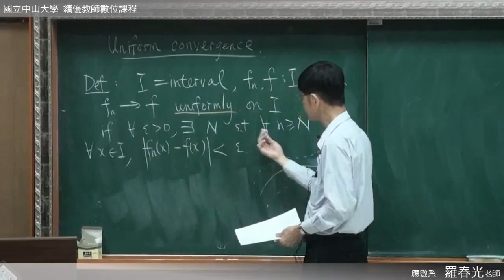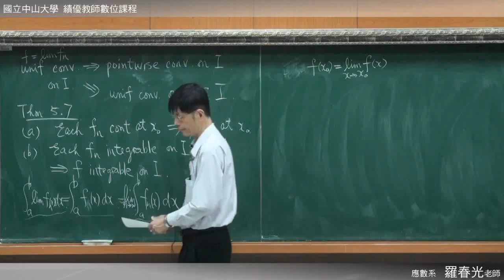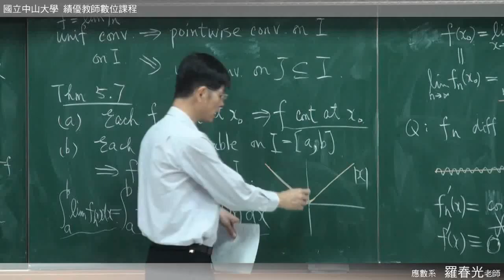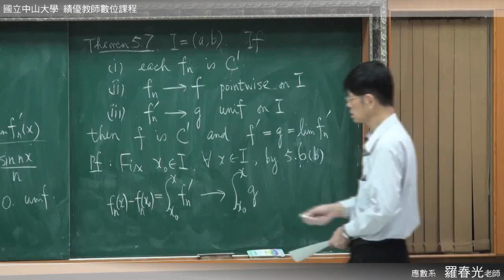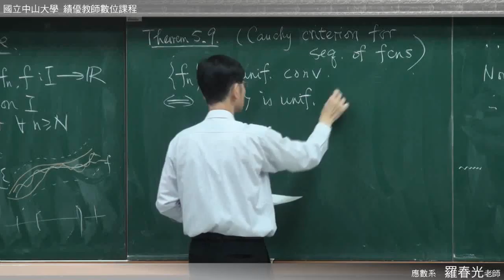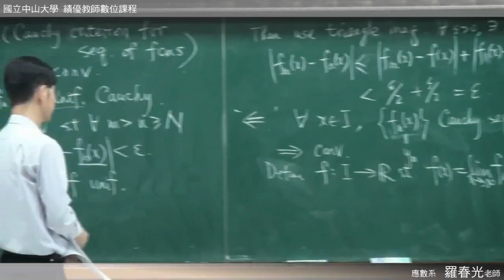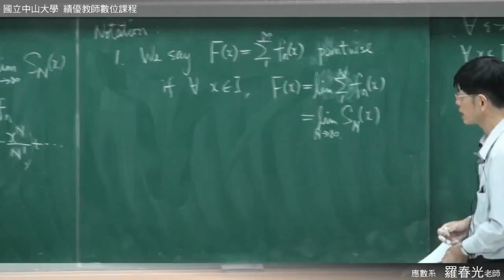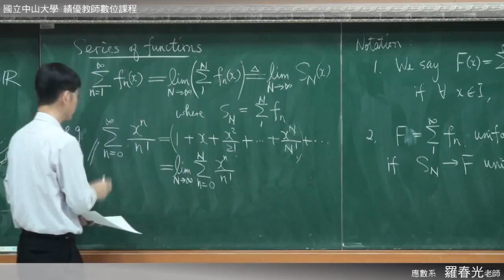《國立中山大學開放式課程》高等微積分(一) - 泰勒展開式定理和冪級數(羅春光老師) 5-8